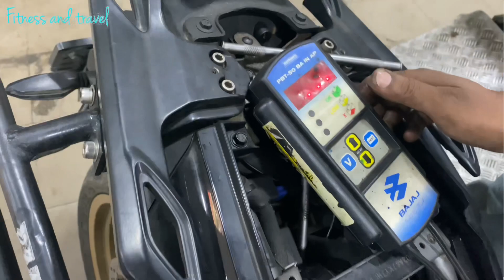Planned a 1000 kilometres motorcycle ride with mom | riding with mom | dominar long ride preparation